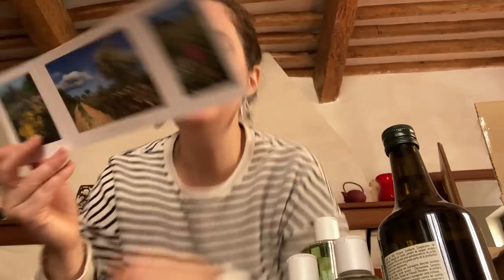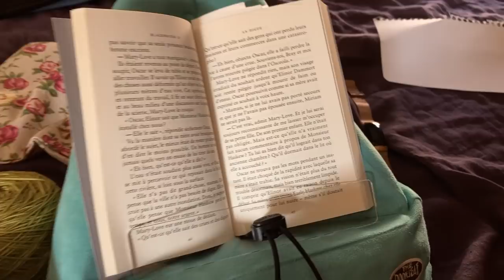Créavlog Ev3 #1 - les vacances de la chaussette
Je suis très heureuse de revenir papoter créativité et DIY avec vous sur ma chaîne!

• lien vers le site de l'Huilerie Coopérative de Clermont-l'Hérault
À très vite/See you soon
Ev3
MUSIQUE - @byronan_m